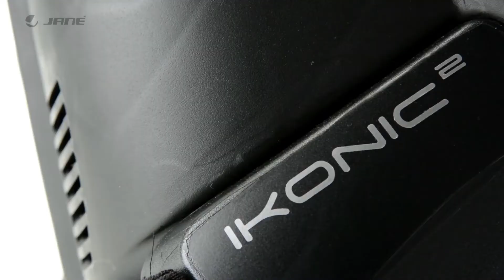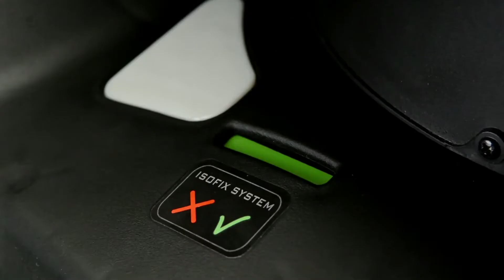Jané iKonic 2 obrotowy fotelik samochodowy 360 0-18kg